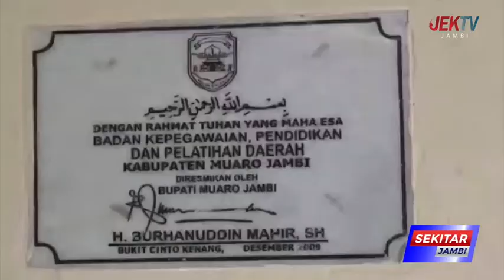SEBELUMNYA DIUSULKAN 406 NAMUN DIPASTIKAN BERTAMBAH